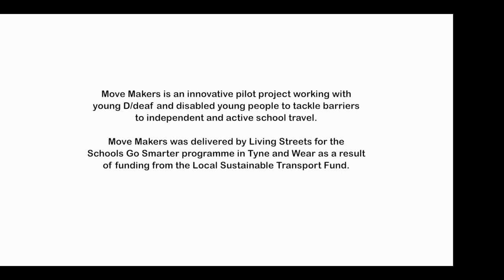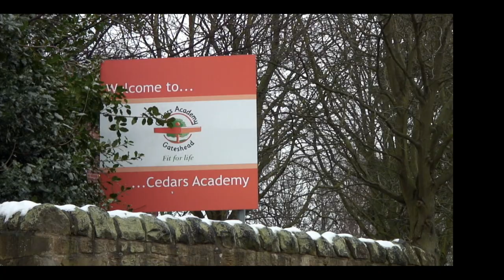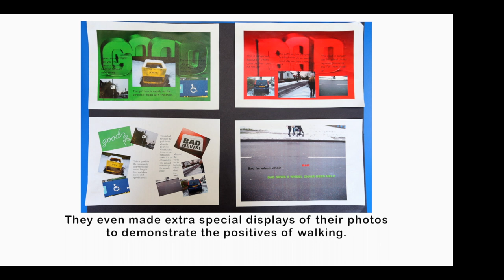Cedars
Over the past 6 months Class 11 have been working with Fran from Living Streets on a Move Maker Project.  They have been looking at the positives and negatives of our local streets and how to access them more. They created a documentary to show what they have learned.